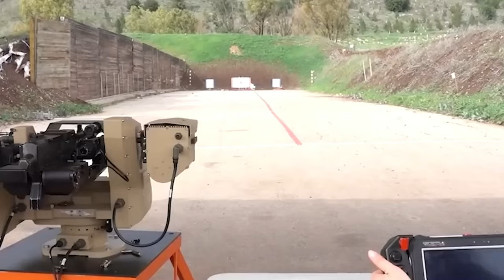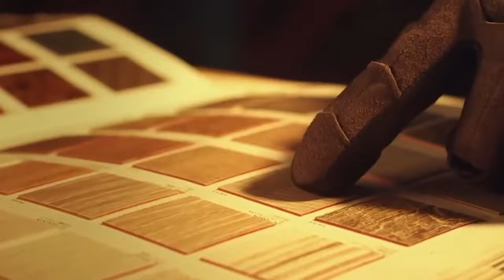China's Killer Robots: A New Era of Warfare!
Witness the revolution in warfare as we delve into China's latest technological marvel: Killer Robots! In "China's Killer Robots: A New Era of Warfare!", explore how these autonomous machines are setting the stage for a new chapter in military history. Discover how China is not only advancing its capabilities but potentially reshaping the global tactical landscape.

From advanced humanoid robots with the ability to interact seamlessly with humans to the strategic implications for the United States and its allies, this video unpacks the intricate details of a fiercely competitive arena.

Join us as we explore the cutting-edge innovations that could dictate the future of combat. Learn how nations are racing to integrate these powerful machines into their arsenals, aiming to enhance battlefield effectiveness while minimizing human casualties. With detailed insights from global military strategies to the ethical debates surrounding autonomous combatants, this video is your gateway to understanding the potential impact of killer robots on international security dynamics.

CHAPTERS:
0:00 - Introduction
1:00 - China Humanoid Robots Development
3:18 - US Army Human-Machine Teaming
6:15 - Boston Dynamics Robot Weaponization Warning
8:17 - Implications of China's Robot Aspirations
8:48 - Sci-Fi Meets Reality in Robotics